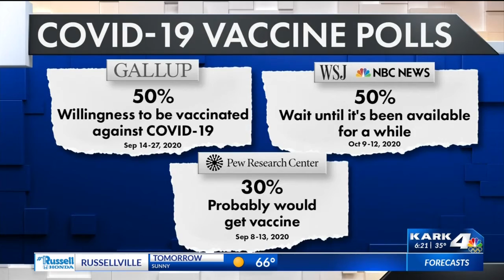COVID-19 vaccine progress and concerns